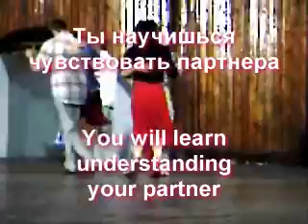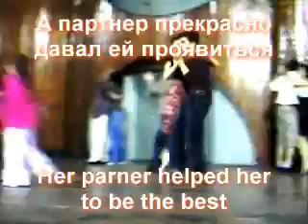Learn dancing Tango!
Sunday night, center of Kiev (Ukraine), Mariinski park, open scene. After a Jazz concert the scene is taken by the students of Argentinian Tango dancing school